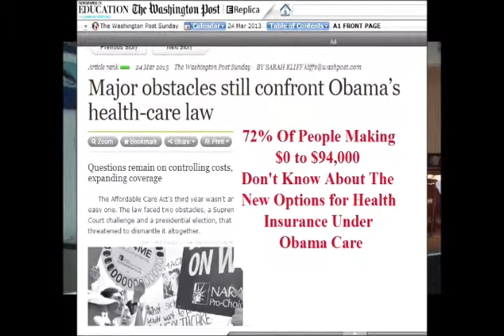"Scott Spears Now" with Kaye Kessler (5/26/13) (Episode 51)